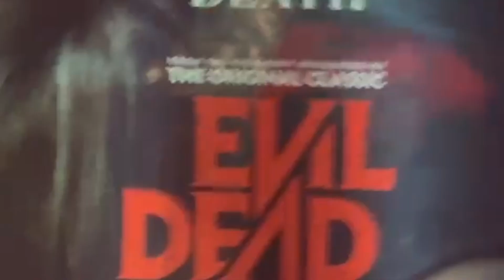Evil Dead Rise Movie Review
In this video me, and my friend Marc give our movie review on the new Evil Dead movie called “Evil Dead Rise” Starring…. Mirabai Pease, Richard Crouchley, Anna-Maree Thomas, Lily Sullivan, Noah Paul, Alyssa Sutherland, Gabrielle Echols, Morgan Davies, Nell Fisher, Billy Reynolds-McCarthy, Tai Wano, Jayden Daniels, Mark Mitchinson, and Melissa Xiao!! Directed By Lee Cronin!! Hope you enjoy the review! This Movie Is In Theaters and Streaming Platforms Coming Soon! :)